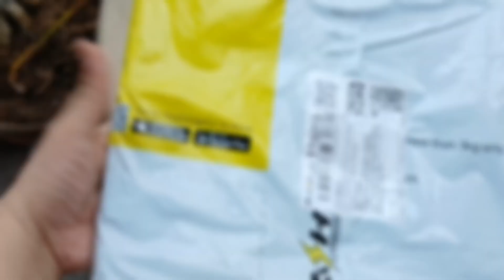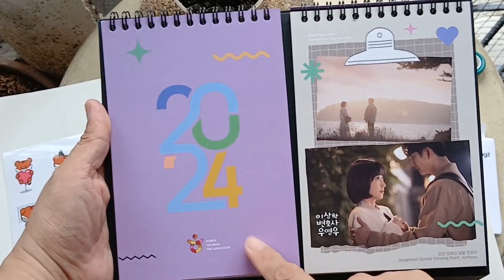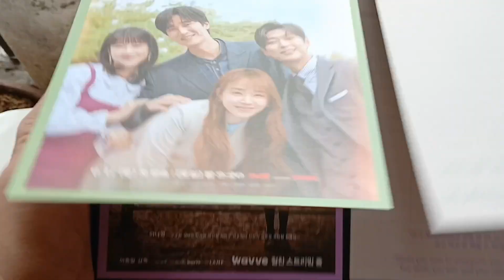KTO K-Wiz Bee | Prize Gift 🎁